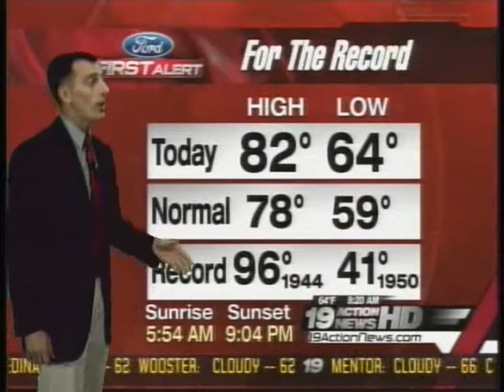WX Demo Web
Bill Brownlee gives the daily weather forecast in Cleveland, OH.

Find out more about Bill at unBelievingHearts.com.